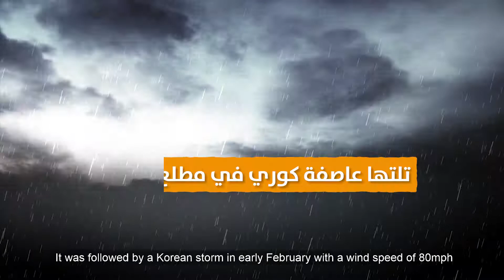ما هي العواصف التي ضربت بريطانيا منذ بداية 2022 وما الضّرر الذي تسببت به